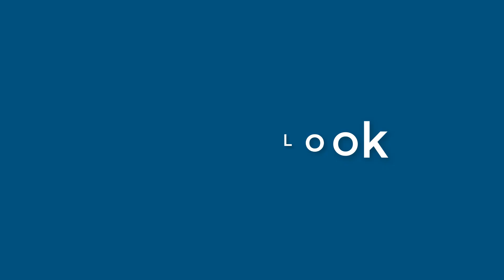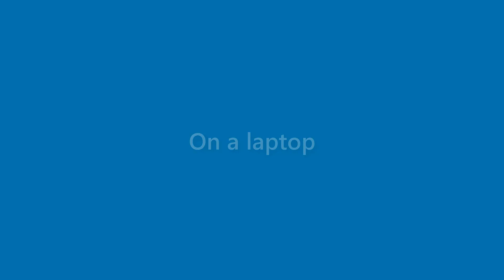Dawn Jarvis - appearance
Name Look - Dawn Jarvis - appearance. In this video we present "Dawn Jarvis" name look and feel in various scenarios.
This video will cover:
How does "Dawn Jarvis" look as a personal letterhead?
How does "Dawn Jarvis" look on a business card?
How does "Dawn Jarvis" look on a computer/laptop screen?
How does "Dawn Jarvis" look with different background colors?
How does "Dawn Jarvis" look with various fonts?